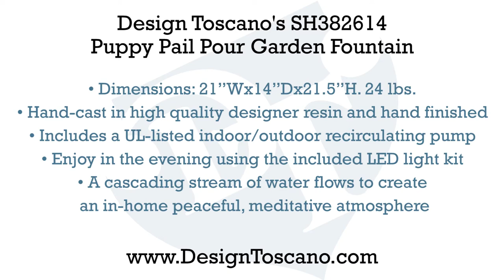Design Toscano's Puppy Pail Pour Garden Fountain SH382614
A whole pack of Labrador puppies clamor for a drinking spot as sweet water music cascades from bucket to barrel. Our sculpture is cast in quality designer resin that's been hand-painted in natural tones to capture details from the log fence to the enormous paws of these sweet dogs. You'll enjoy this Design Toscano exclusive fountain night and day by way of the ingenious, included LED light kit that illuminates the sparkling stream driven by an integrated, UL-listed, indoor/outdoor pump. Another quality garden fountain from Toscano! Bring inside during freezing temperatures.
21"Wx14"Dx21½"H. 24 lbs.